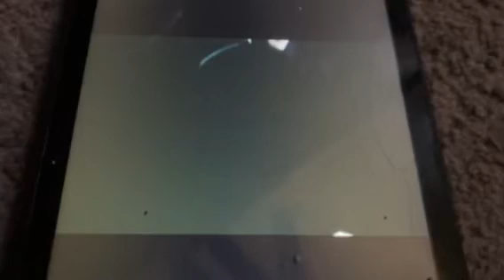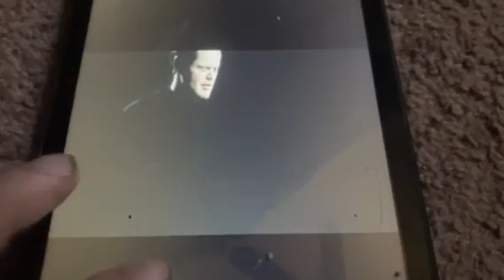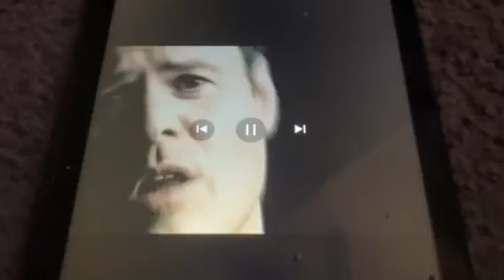October 5, 2024